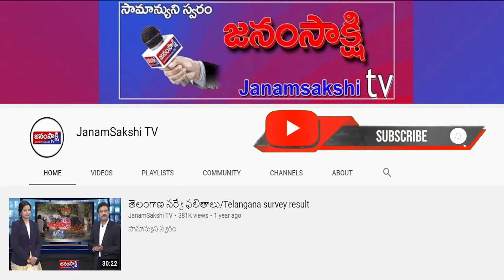ప్రాంతీయ వార్తలు | Local News Bulletin | Janamsakshitv